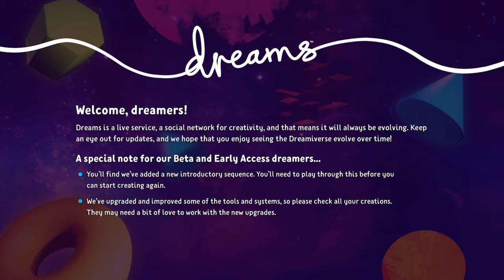Dreams Siren head